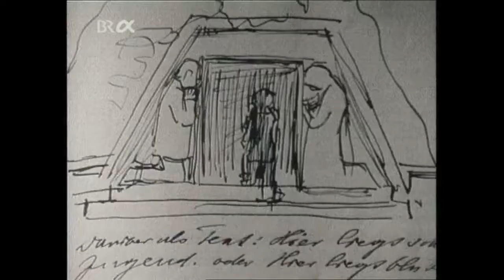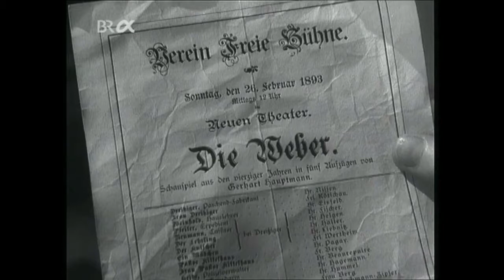Gespräch mit dem Tod - Käthe Kollwitz - Ein Porträt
"Die Grafikerin und Bildhauerin Käthe Kollwitz - Historisches Stichwort" Produktion: BR 1992, Sendung: BR-Alpha am 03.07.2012.

"Gespräch mit dem Tod - Käthe Kollwitz - Ein Porträt" Produktion: BR 1997, Buch und Regie: Franz Deubzer Aufnahme: 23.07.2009 BR-Alpha Anhand von historischem Filmmaterial und Darstellungen.

Die Künstlerin, Malerin und Bildhauerin. Ein kleiner Einblick.

Trailer zum DEFA-Film "Käthe Kollwitz - Bilder eines Lebens" (1986) von Ralf Kirsten. Regie: Ralf Kirsten Drehbuch: Ralf Kirsten Kamera: Otto Hanisch Schnitt: Evelyn Carow Darsteller: Jutta.

Käthe Kollwitz (Königsberg, actual Kaliningrado 8 de julio de 1867 - Moritzburg (Sajonia), 22 de abril de 1945), pintora, escultora, escritora, pacifista y notable artist